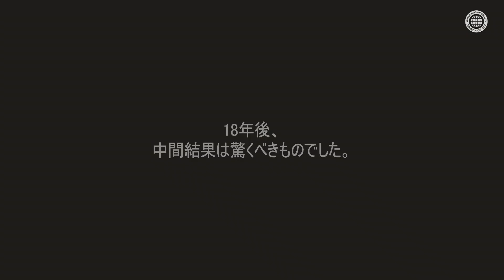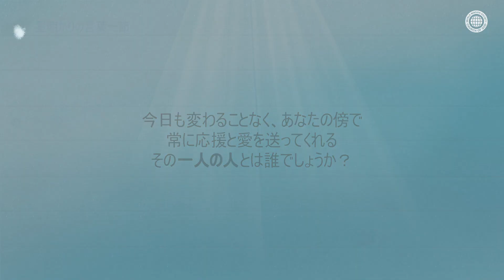✒星明かりの言葉一節, 逆境を勝ち抜いた子供たちの共通点, 神様の教会 世界福音宣教協会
神様の教会が文化宣教の一環として制作した星明かりの言葉一節、「カウアイ島の子供たち」
コロナ禍が長期化するにつれ、不況などで困難を抱えている方々が増えています。
金銭やモノの価値よりも大切なのは情緒的サポートであることを思い起こさせ
力と勇気を奮い立たせる映像。
劣悪な環境におかれたカウアイ島の子供たちの人生を、30年余りの間
追跡した研究チームの結果を通して、逆境を克服できるようにさせた要因は何なのか紹介する。
映像に登場する聖句「あなたのための星明かりの言葉一節」はイザヤ書40章29-31節である。
「疲れた者に力を与え/勢いを失っている者に大きな力を与えられる。…
主に望みをおく人は新たな力を得…」
BGMは、神様の教会新しい歌宣教センターで、新しい歌を基に作・編曲された。

🌟 「砂漠に輝く星」とは？
神様の教会が文化宣教の一環として制作した非対面コンテンツ。
コロナ禍によって疲れた人々を癒し、家族愛を育めるように作られた。
日常のエピソードを素材とした感性あふれる音楽エッセイがアップロードされる。

［この映像の著者権は神様の教会　世界福音宣教協会にあります。無断で転載、配布することは禁じられています。］